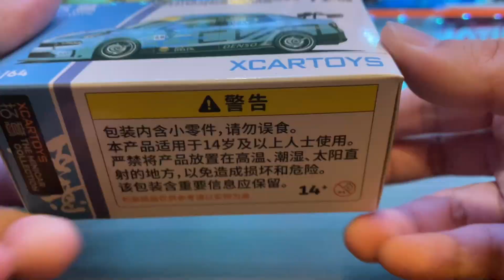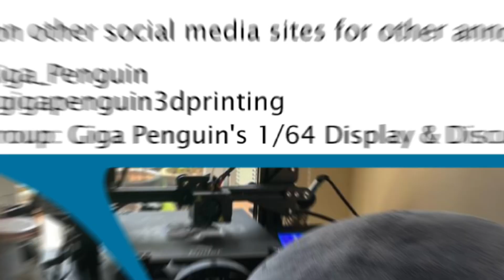Unboxing & Showcase xCarToys Lynk & Co 03 TCR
Unboxing & Showcase xCarToys Lynk & Co 03 TCR and compared with xCarToys Lynk & Co 03+.